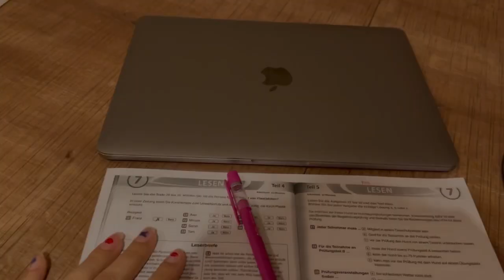Living Alone Diaries, Routine Evening ,Roni Vlog, Cooking, Meditation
Living Alone Diaries,Daily Routine,Roni Vlog,Meditation,relaxing,real my night

Living Alone Diaries#Daily Routine#Roni Vlog#Meditation
relaxing cooking kochen Hair massage#yemek
temizlik real my night#good evening